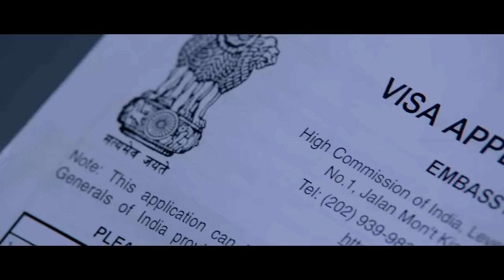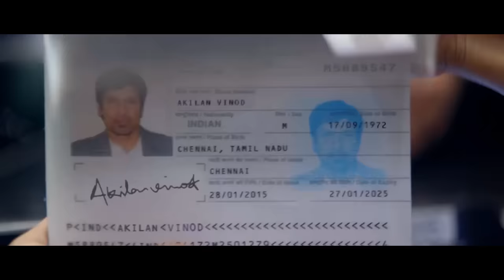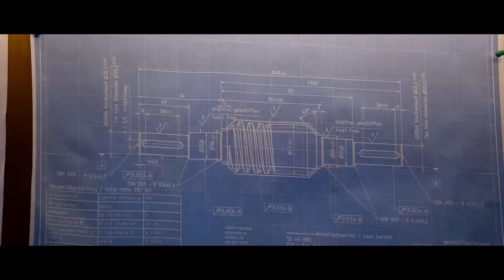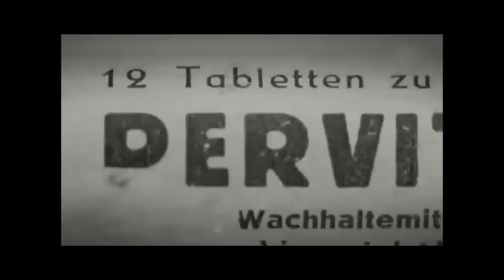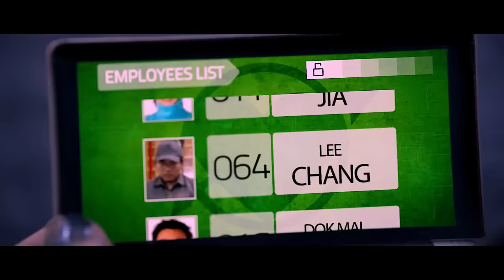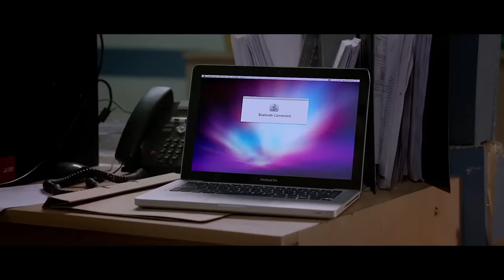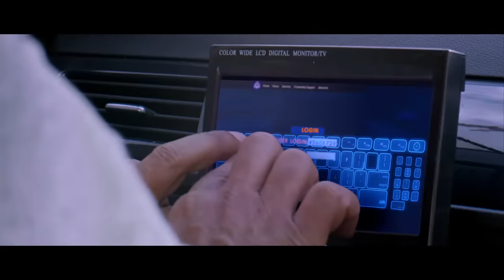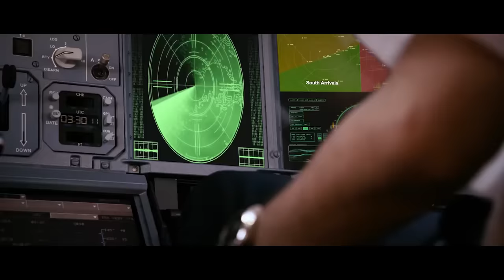Vikram and Nithya Menon Telugu Action Movie | Nayanthara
watch : Vikram and Nithya Menon Telugu Action Movie | Nithya Menon | Vikram | Nayanthara